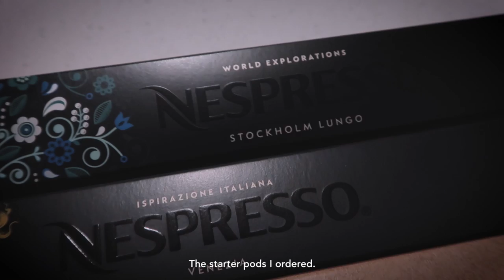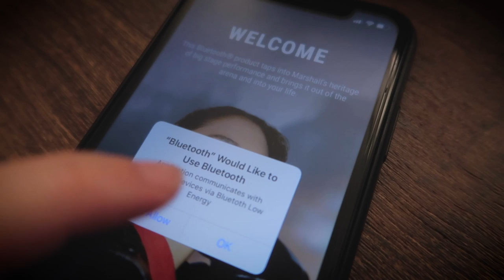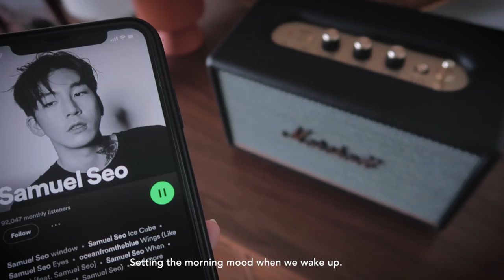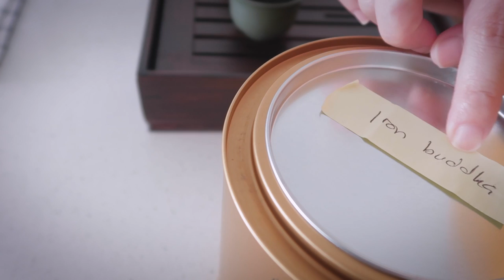Singapore Daily Life Vlog | New Nespresso Coffee Machine & Speakers | Aesthetic Camping Corner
Chapters:
00:00 Nespresso Essenza Mini White
02:08 Marshall Acton III Black
03:32 Scrambled Egg Burger
05:23 Bah Kut Teh
06:27 Gourmet Ham Sandwich
09:30 Camping Corner
11:18 Chinese Tea
14:12 Pan-seared Salmon